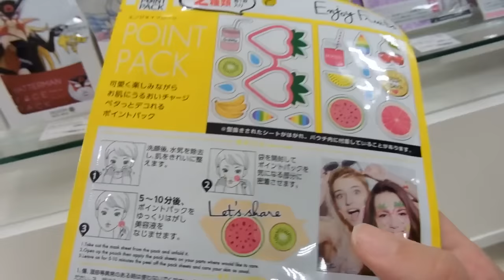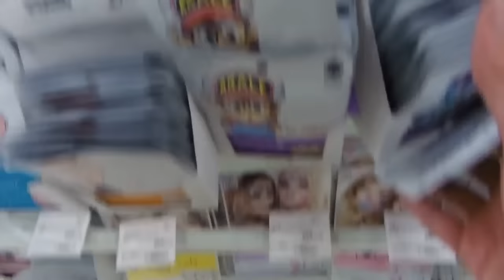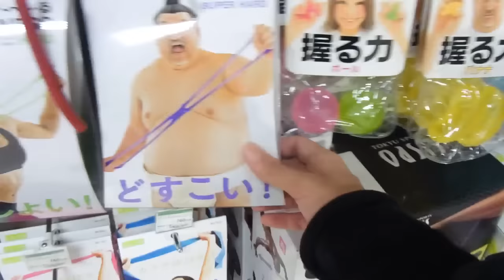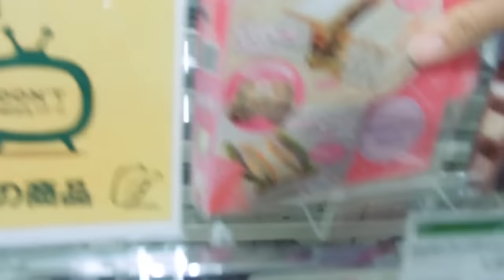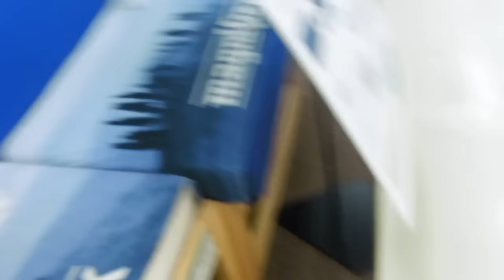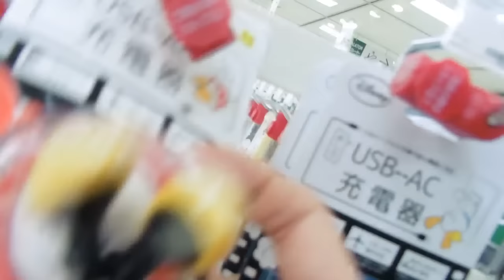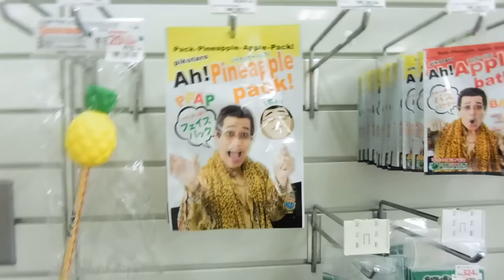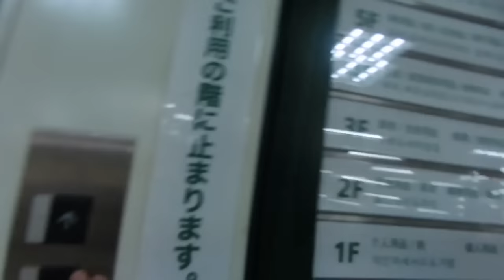5 COSE INCREDIBILI COMPRATE IN GIAPPONE TOKYU HANDS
Ed ecco qui delle COSE INCREDIBILI che si possono COMPRATE IN GIAPPONE al TOKYU HANDS. Se viaggiate in Giappone dovete assolutamente fare una visita a questo negozio!

INTRO di Lilletta Ely editato da Jari Sijoni